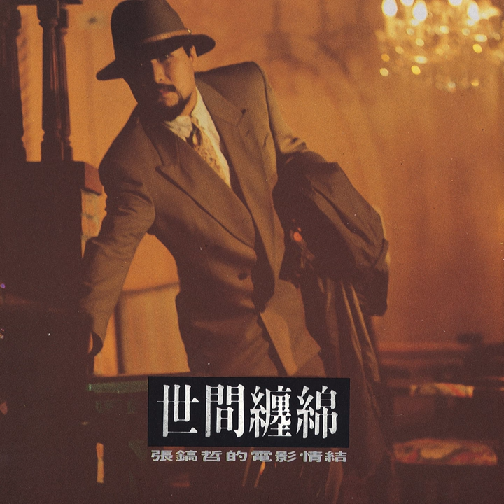Feng Xiang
Feng Xiang · Chang Ho Chirl

Zhang Hao Zhe De Dian Ying Qing Jie - Shi Jian Chan Mian

Producer: Steve Chou
Author: Ming Xun Xie
Composer: Angus Tung
Arranger, Work  Arranger: Yu Min Wang